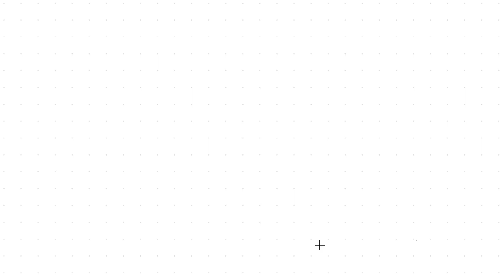Jldi Uth gya, Meet Friends after Long Time| Vlog| Karan Sidana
The Vlog is about how i wake up so early on the morning, meet with friends in Lockdown.
Full Masti and Bakchodi.